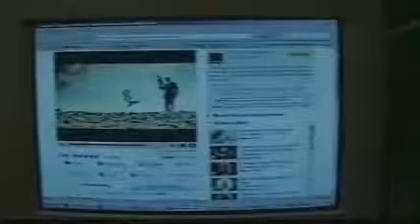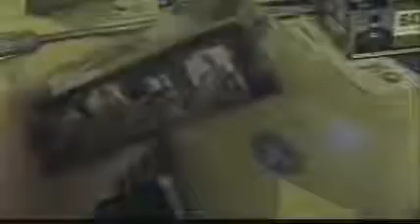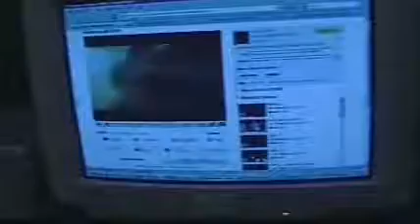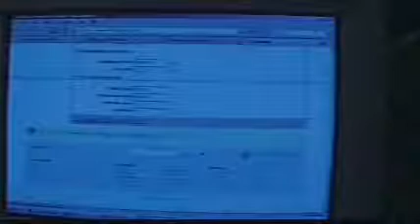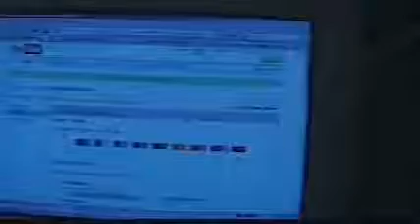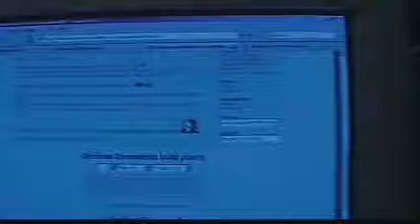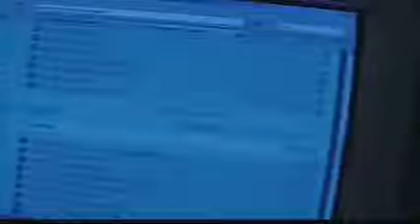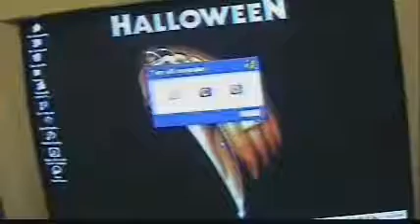The Making of My 1st YouTube Upload - 2 of 2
Test Upload: Friday, November 14, 2008, 11:29pm
Filmed: Thursday, November 13th, 2008, 12:19am
Wrapped: Thursday, November 13th, 2008, 12:31am
Edited: Thursday, November 13, 2008, 12:35:13am
Finished: Thursday, November 13, 2008, 1:55:32am
Part 2
Split: Sat. Nov. 15, 2008, 12:22:12am
Arg. YouTubes fail safe methods of 10 minute videos. Blarf!
This is part 2 of 2, as the full length feature was 11min. 18sec.
Ha ha. I did this just for kicks & giggles.
Originally, I wanted this to be part of my room diary when the renovators were going to crash my walls down, but since they didnt on that day, I thought Id go & record the Historical Upload of my 1st YouTube Video upload.